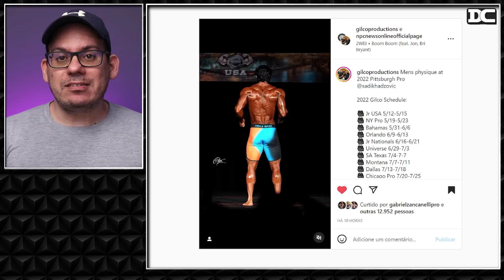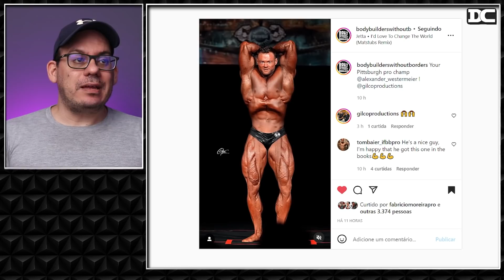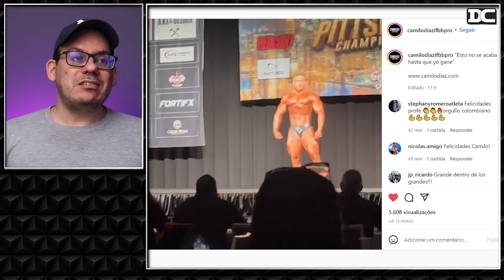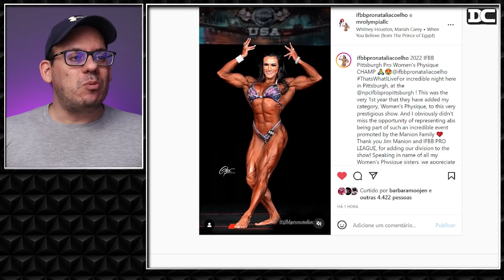Caike dá excelente conselho sobre as paradinhas + Novato vence o Pittsburgh + Natalia Coelho campeã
Link do Video  Original:
Caike e Ramon

Content:
00:00 - Sadik
00:47 - Classic no Pittsburgh
02:54 - Growth
03:27 - Natalia Coelho
04:05 - Ramon e Caike